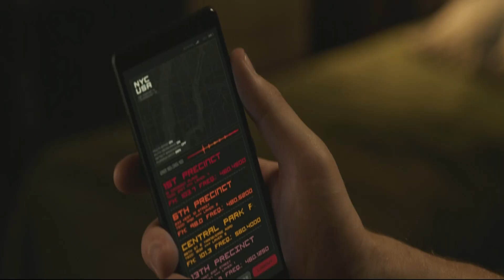HAPPY BIRTHDAY TOM HOLLAND 🕷️🕷️